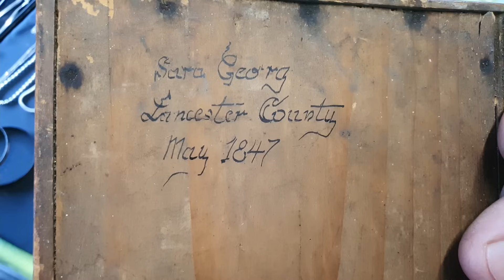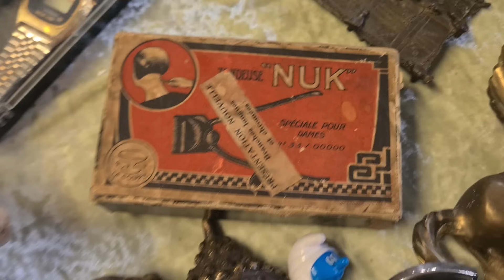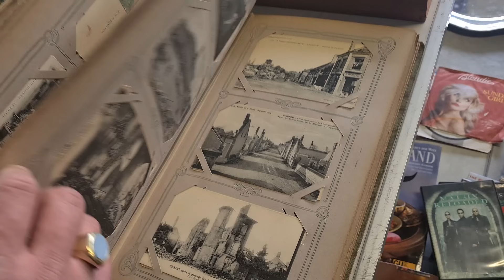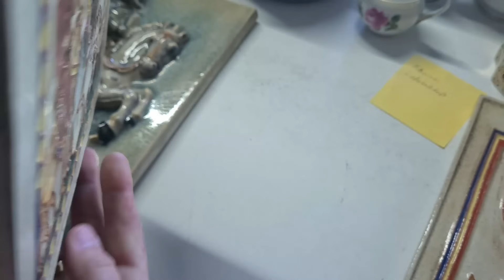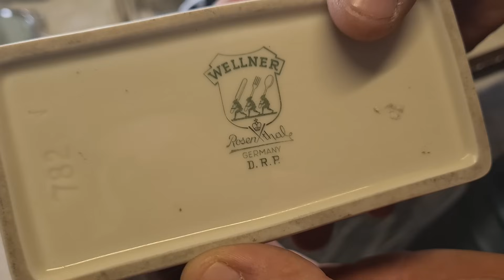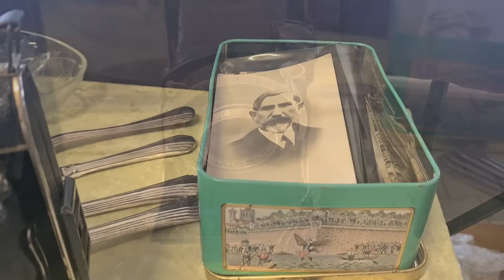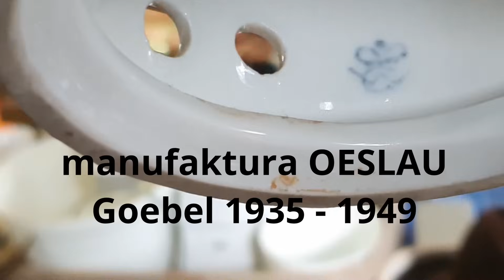TARG STAROCI - JAK SZYBKO ZAMIENIĆ 10 EURO NA 300ZŁ???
Sprawdź co można znaleźć i kupić na pchlim targu w Niemczech, gdzie mieszkamy. Zapraszamy do odwiedzania naszego kanału, na którym pokazujemy wiele pięknych staroci i antyków często w atrakcyjnych cenach.

kolejne relacje z TARGÓW STAROCI!
Pozdrawiamy gorąco i zapraszamy ponownie!!